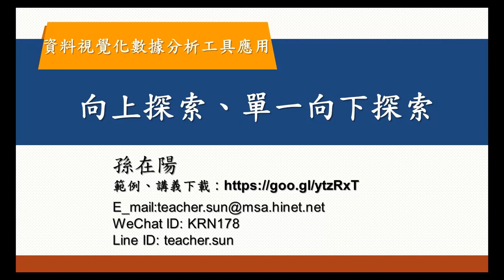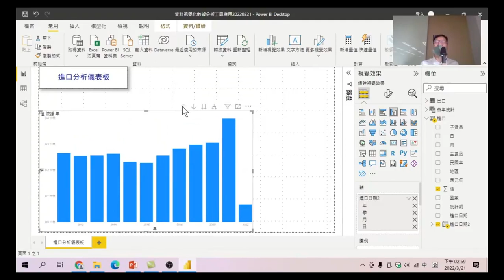33 向上探索、單一向下探索-資料視覺化數據分析工具應用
圖表呈現向上探索、單一向下探索的資料表達說明